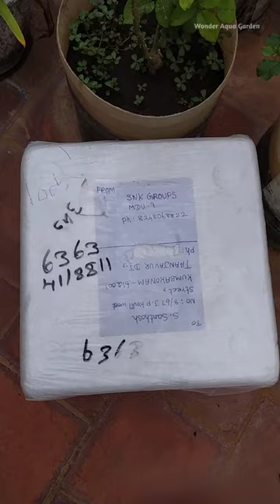🤯ஆத்தாடி இது எல்லாம் கூட வளர்க்கலாமா😱வாங்க மீன் கூட நத்தை வளர்ப்போம்😂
Hi My Dear  friends, Welcome to Wonder Aqua Garden, this channel is about fish and pets keeping and breeding...

VANAKAM NANBA ❤️
Ethu nama SNK_HOMEBREED_PETS ✨

FOUNDER : NAVEEN KUMAR. S
PLACE      : MADURAI , TAMIL NADU

HEY GUYS...❣️

□ We deals with all types of ORNAMENTAL LIVE FISH 🐟 [ HOME BREED TO EXOTIC]

□ We are EXPERT in
○ BETTA FISH,
○ TETRAS,
○ MONSTER BREEDS,
○ MAN MADE FISH ,
○ LIVE CULTURE 🐛🪱,
○ AQUARIUM ACCESSORIES 🔮🌡️,
○ FOOD🥫 & MEDICINE 💊 etc

□ We have a huge QUARANTINE UNIT in MADURAI !

□ Our employee's are well trained in handling of live fish

✨OFFERS UPDATE IN OUR WHAT'S APP GROUP👆👆👆👆